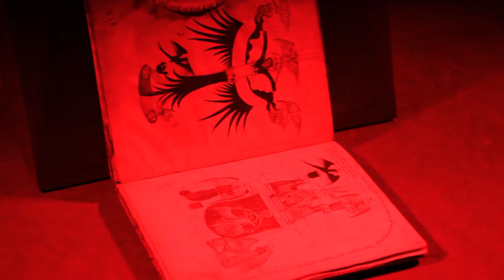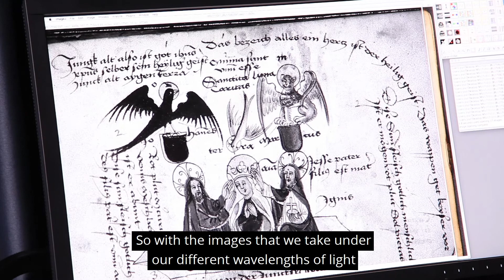Why do some black inks vanish?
Special Collections Photographer James Robinson explains why some black inks vanish.

Poisonous paints, blackened bones, and beetles steeped in booze. Discover the strange and curious recipes that artists used to create some of history’s most vivid colours in our latest exhibition, The Alchemy of Colour.

The Alchemy of Colour, 15 March-27 August 2018, free entry. Follow us @thejohnrylands or tag your posts jrlColour.